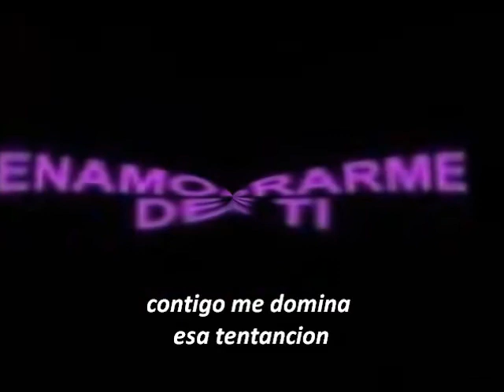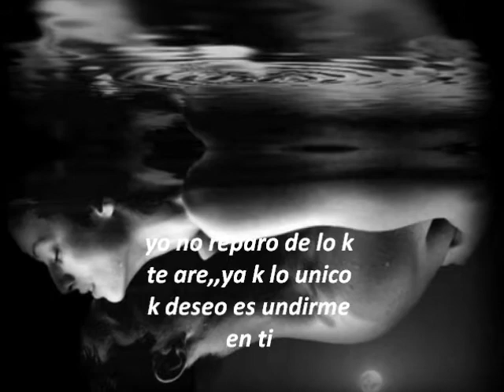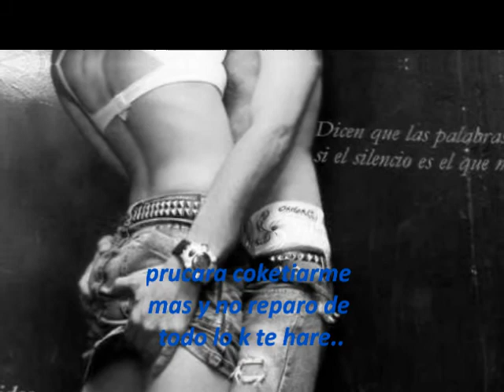My Movie (3)pruremos